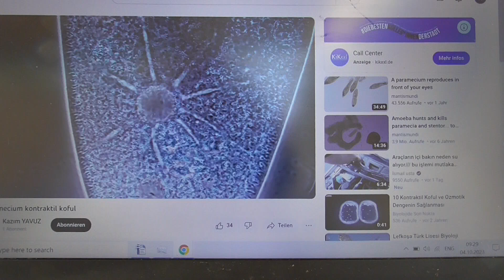KATANA 041023 10 MITONYMCHONDRIUM